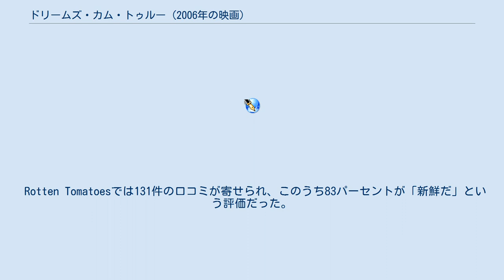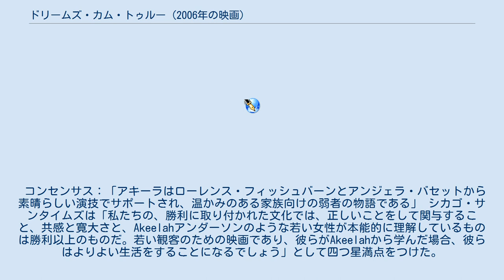ドリームズ・カム・トゥルー (2006年の映画)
『ドリームズ・カム・トゥルー』(原題：Akeelah and the Bee)は2006年のアメリカの映画。
ダグ・アッチソン監督。
スペリング・ビーの全米大会「スクリップス・ナショナル・スペリング・ビー」に挑戦する11歳の少女(キキ・パーマー)に、その母親（アンジェラ・バセット）、学友、コーチのララビー博士(ローレンス・フィッシュバーン)の物語である。
この他、カーティス・アームストロング、J・R・ビリャレアル、ショーン・マイケル・アファブル、エリカ・ハバード、リー・トンプソン・ヤング、ジュリト・マッカラム、サハラ・ゲイリー、エディ・スティープルズ、ツィ・マーといった俳優陣が脇を固めた。
 アッチソンによる映画の制作は10年以上の期間を要した。
1994年の「スクリップス・ナショナル・スペリング・ビー」大会を見た彼は、選手の大多数が経済的に裕福な家の出自であることに注目し、この映画の初期構想の着想を得た。
 1999年に脚本を書きあげたアッチソンは、2000年のニコル脚本家奨励金を支給された者の一人となった。
これが映画プロデューサーのシド・ギャニス及びナンシー・ハルト・ギャニス夫妻の目に止まった。
初期の資金調達に失敗したものの、2002年のドキュメンタリー映画『チャレンジ・キッズ 未来に架ける子どもたち』の成功が、プロジェクトにとって2番目の追い風となった。
 2004年にはライオンズゲート・フィルムズが制作を請け負い、翌年には600万ドル超の予算で、サウス・ロサンゼルスにおいて撮影が行われた。
 勇気を与えてくれるこの映画の主題は、次々に現れる困難な課題に負けず障害を乗り越えることである、とアッチマンは述べている。
 また、アフリカ系アメリカ人をステレオタイプではない方法で表現することを望んでおり、アフリカ系アメリカ人の児童らがステレオタイプの幾つかに対していかに実質を与えるかを示そうとした、とも述べた。
 この映画は、黒人コミュニティが直面する問題と同様にコミュニティの重要性についてもほのめかしを行っている。
 また、パブリックスクール制度を批判しつつ、校内での蔑視および敬意の感情についても取り扱う。
 俳優陣は「この映画はお子様向けですが、ご両親にとっても同じくらい重要な教訓を与えてくれる筈です」と述べている。
 2006年4月28日にアメリカで封を切られると、『ドリームズ・カム・トゥルー』は批評家と一般の観客双方から好意的な評価を受けた。
 レヴューではストーリ展開と俳優陣が称賛され、主演パーマーの演技が褒め称えられた。
しかし数名の批評家は、ストーリーはありきたりの型にはまった展開であると貶し、またアジア系アメリカ人の登場人物の描写について厳しい批判を行った。
興行収入は1900万ドルに達し、ブラック・リール賞やNAACPイメージ・アワードなど数々の賞でノミネートを受け受賞している。
映画の批評家たちはハリウッド映画に通底するアフリカ系アメリカ人のステロタイプを回避している点でこの映画を高く評価したが、学者からの評価はこれよりも低く、いくつかのクリシェを増強しているとまで言われた。
 アキーラは貧しいながらも、学級を飛び級するほど優秀な少女だった。
 元カリフォルニア大学ロサンゼルス校英語学科長ララビーは、彼女の才能に目をつけ、英単語の暗唱大会に出場させるべく特訓を開始した。
 最初は消極的だったアキーラだったが、周囲の熱意もあり、大会出場にこぎつけることができた。
 だが、様々なライバルたちの存在もあり、優勝への道のりは平たんなものではなかった。
 ※括弧内は日本語吹替 一般的に批評家から肯定的な評価を受けた。
 Rotten Tomatoesでは131件の口コミが寄せられ、このうち83パーセントが「新鮮だ」という評価だった。
 Metacriticでの評価は、100満点中の72点だった。
 コンセンサス：「アキーラはローレンス・フィッシュバーンとアンジェラ・バセットから素晴らしい演技でサポートされ、温かみのある家族向けの弱者の物語である」 シカゴ・サンタイムズは「私たちの、勝利に取り付かれた文化では、正しいことをして関与すること、共感と寛大さと、Akeelahアンダーソンのような若い女性が本能的に理解しているものは勝利以上のものだ。若い観客のための映画...